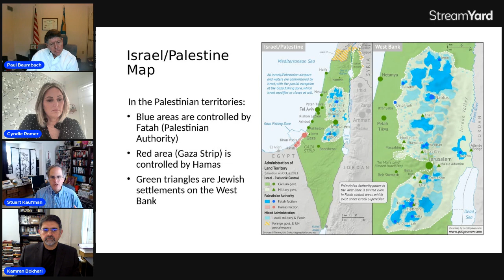231015 Discussion on Middle East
Delaware Representatives Paul Baumbach and Cyndie Romer are joined by University of Delaware Professor Stuart Kaufman and Adjunct Faculty Kamran Bokhari, PhD, to explore the Middle East, the current crisis in Gaza and Israel, and the future of the conflict.